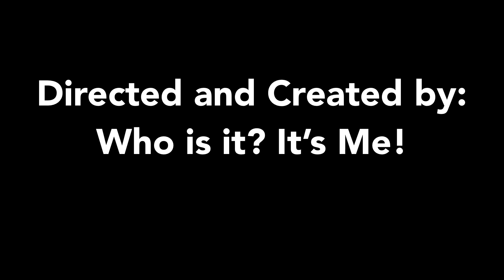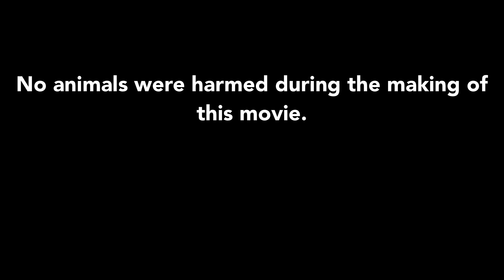The Farting Cat (2021, reuploaded)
This is the reuploaded video I have, because my old account got terminated.

I do NOT own Tom and Jerry, they belong to Warner Bros Animation.